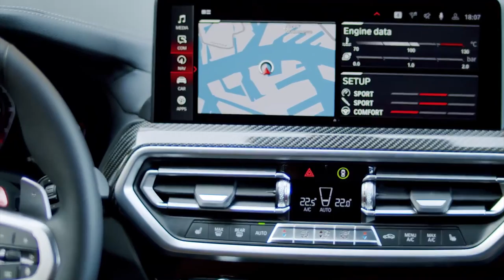BRAND NEW BMW X3 M 2022 | EXTERIOR | INTERIOR | PRICE + DETAIL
INFO ABOUT THE CAR :
Pricing for the new 2022 BMW X3 M starts at $69,900 plus $ 995 destination. The 2022 BMW X3 M will arrive in U.S. dealerships this September.
BMW M GmbH is refreshing the high-performance models of the Sports Activity Vehicle BMW X3 and the Sports Activity Coupé BMW X4 two years after their launch. In addition to new design features drawn from the BMW X3 and BMW X4, which have likewise been revised, along with M specific changes and a new operating concept, the new BMW X3 M Competition and the new BMW X4 M Competition also offer increased pulling power. The most powerful BMW in-line 6-cylinder petrol engine with a peak output of 375 kW/510 hp - now also used in other BMW M models - has a maximum torque which has been increased by 50 Nm to 650 Nm, enabling a 0.3-second improvement in the time required for the standard sprint from 0 to 100 km/h to 3.8 seconds. This puts the BMW X3 M Competition and the BMW X4 M Competition on a par with high-performance sports cars. The top speed is electronically cut off at 250 km/h. This limit is raised to 285 km/h in conjunction with the optional M Driver's Package. The market launch of the new models is due to start in August 2021.
The performance characteristics of the BMW X3 M Competition and the BMW X4 M Competition are complemented by the high efficiency of the standard M compound brake system. The brake calipers bear the M logo and are finished in blue as standard or in high-gloss black or red on request. The perfectly matched overall package for maximum performance also includes the 21-inch wheels with mixed tyres in 255/40 ZR21 at the front and 265/40 ZR21 at the rear.
The new BMW X3 M Competition and the new BMW X4 M Competition have the enlarged BMW kidney grille with its now one-piece frame and headlights that are around ten millimetres flatter, drawn from the likewise refreshed BMW X3 and BMW X4. A black bar in which the iCam is positioned provides visual separation of the BMW kidney grille, the frame of which is also finished in high-gloss black, as are the typical M double kidney bars. The radiator grille also features a vehicle-specific logo: X3 M or X4 M. In addition to the standard adaptive LED headlights with Matrix function, the BMW Laser Light with a range of up to 650 metres is now also available as an optional extra. BMW M GmbH has designed the M specific front apron to be even more expressive. One particularly striking feature is the new, vertically arranged and elongated side air intakes: these are angled down towards the spoiler lip in a bend towards the centre of the vehicle, where they follow the hexagonal shape of the central air intake. They are framed by trim elements in high-gloss black, which is also used for the caps of the aerodynamically optimised M exterior mirrors and the characteristic M gills integrated in the air breathers, as well as the rear spoiler on the BMW X4 M Competition.
The BMW X3 M Competition has the full-LED rear lights of the refreshed BMW X3 with a black surround and narrower illuminated graphics. The lower section of the rear apron is M specific and finished in high-gloss black. The large diffuser is flanked on the right and left by the tailpipe pairs of the M sports exhaust system, which are finished in black chrome. The new rear apron of the BMW X4 M Competition features a wide, offset insert in the shape of an anvil. Like the lateral air-curtain-panels, which also accommodate the now vertical reflectors, this is finished in high-gloss black, ensuring a particularly powerful overall impression. The two pairs of tailpipes in black chrome also frame the diffuser on the BMW X4 M Competition. In addition to M Carbon Black metallic and M Brooklyn Grey metallic, there are two new paint finishes reserved exclusively for the M Competition models of the X3 and X4 series in Germany, namely M Marina Bay Blue metallic and M Sao Paulo Yellow. In addition, a wide range of BMW Individual paint finishes are available for the first time such as the matt finish Frozen Marina Bay Blue metallic.